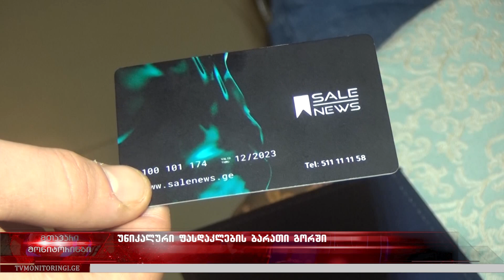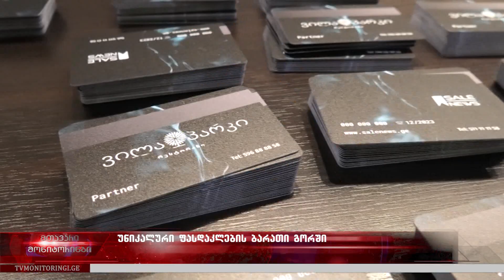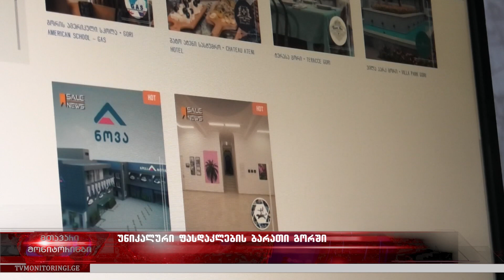განსაკუთრებული შეთავაზებების სივრცე, სადაც დიდი ფასდაკლებები გელოდება 14.12.2022